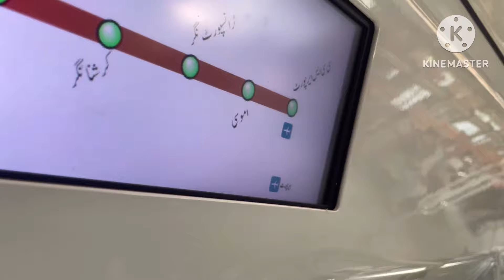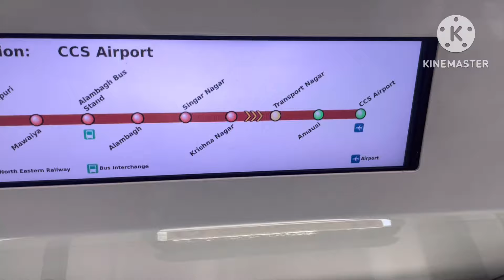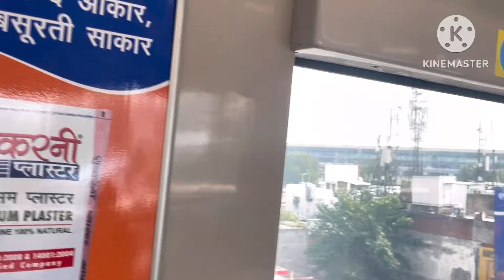Saif#allindia #2024 youtube ytstudio ytshorts youtubeshorts youtubevideos macca madina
Saif ka 15 din ka tour macca madina ziarat jeddah tour full video watch Zaid vlogs zaid kite Zaid Zaid Khan Zaid Khan multivideos